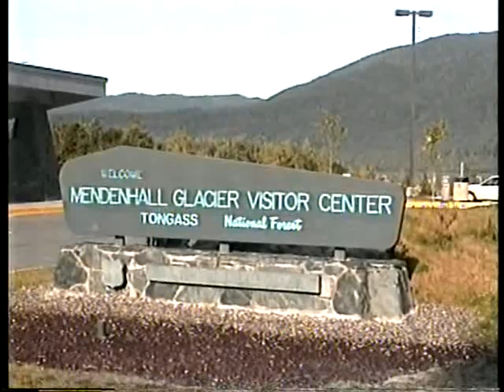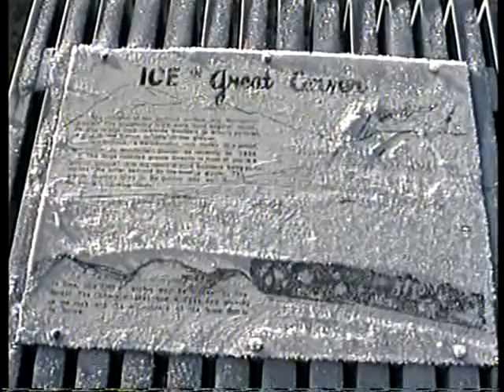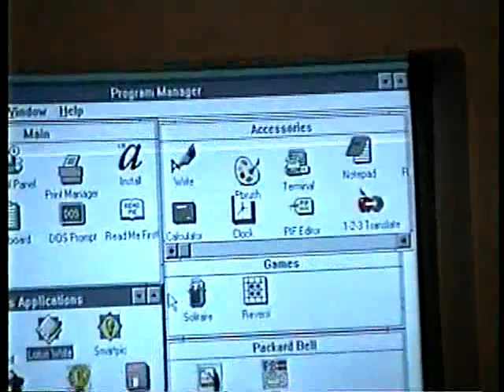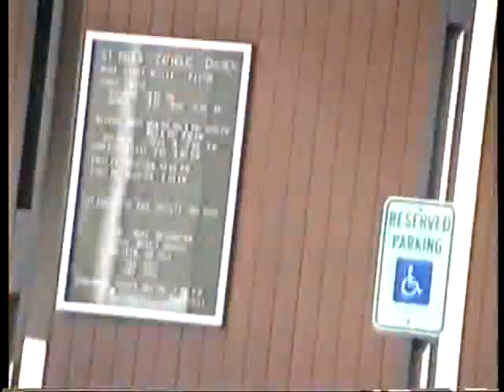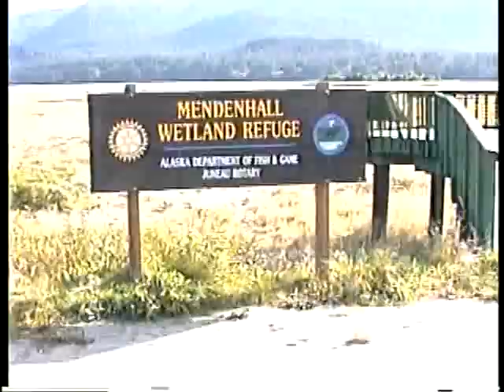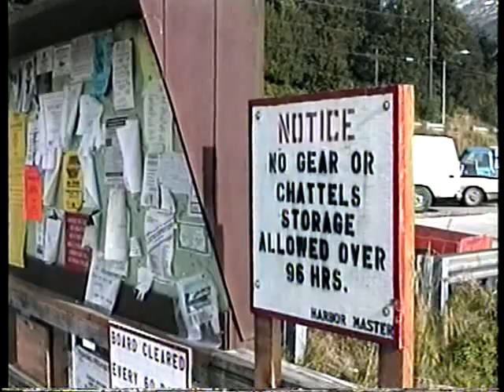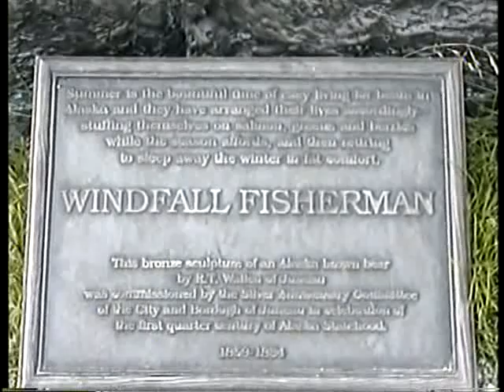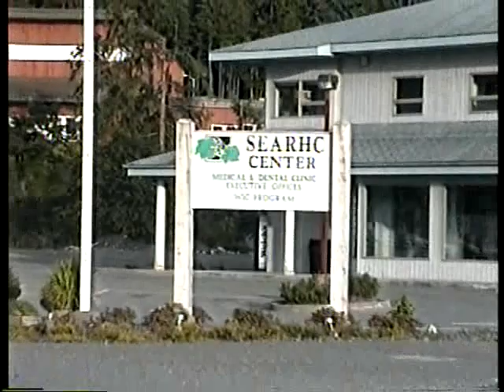DVD12 Driving around Juneau mostly 1992 48 min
Juneau Aug 1992 50 minutes Road to glacier 0:00--Views of glacier from bill’s plane 8:19—church 12:16—Drive to 2nd visit Paramores 17:30—McIntres, Sally, Ted & mushrooms 22.39—Wetlands from viewpoint 24:10—Drive to and boat harbor 25:58—Boat harbor to town views of harbor 32:01—Bill at helm 36:22—Drive up S. Franklin38:35—Streets & Russian & Cath. cathedrals—40:34—Capitol bldg., bear, Governor’s House 42:57—Fed Bldg, Willoughby to harbor 46:10—Egan Dr., Nimbus, museum, SEARHC 47:55—Tom Liss, Kay on treadmill 48:52—Something the cat dragged in 48:58